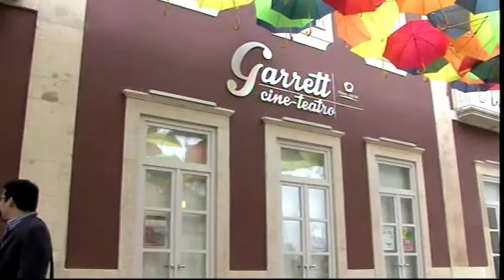JORNAL LITORAL: Qua, 8 Julho